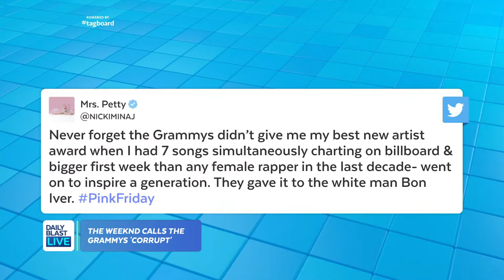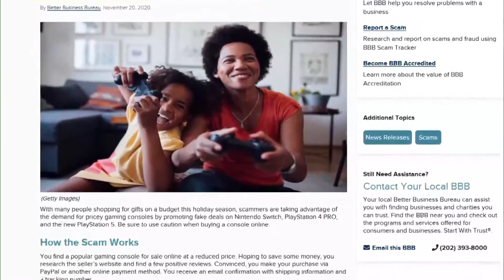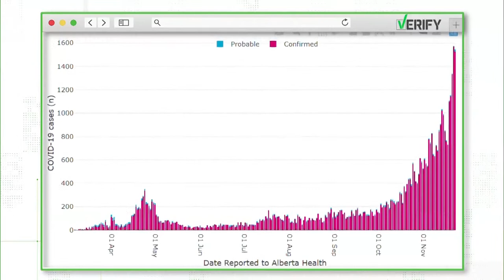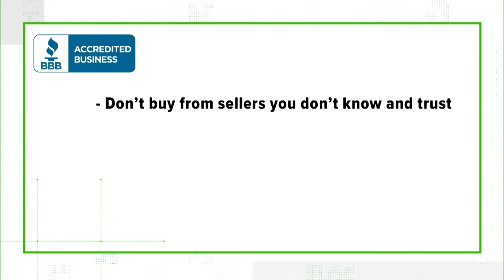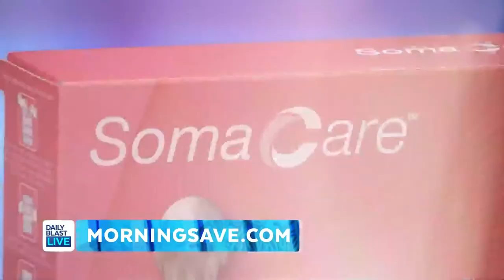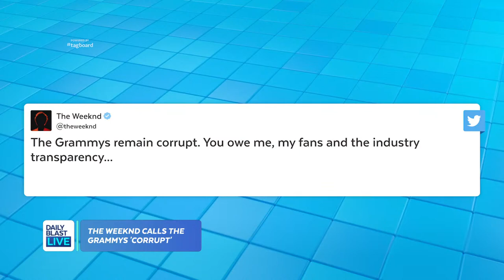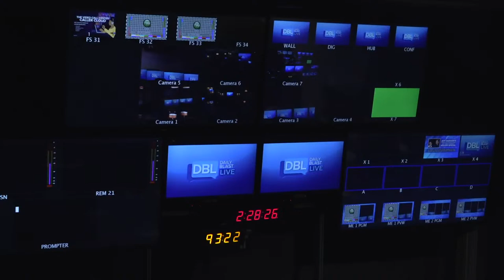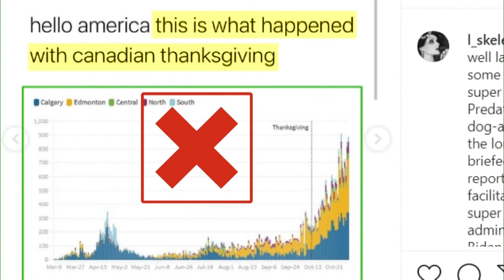DBL | Wednesday November 25, 2020